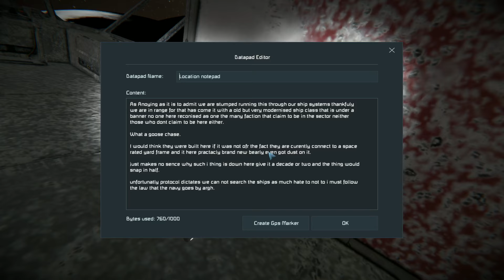Space Engineers | An Idea To Make a Map Lol [ Jim Ramble ]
Literally Spent 2 hour watching stuff while making this so idk if il finish this but ah well.